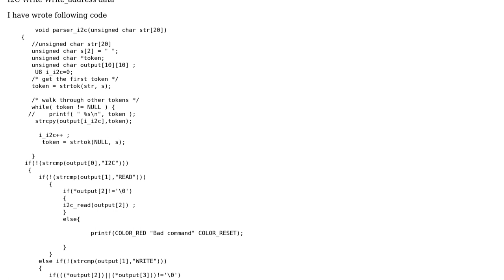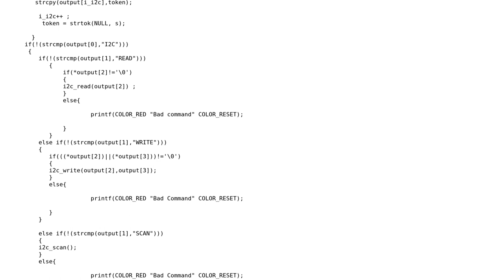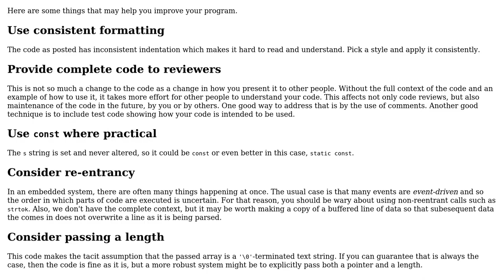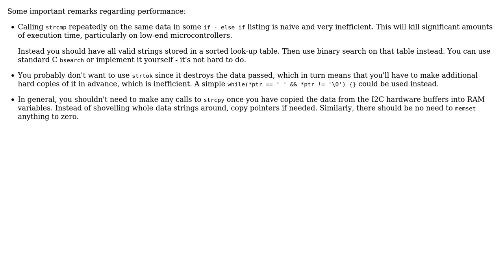Code Review: Text Parsing in C on a microcontroller (2 Solutions!!)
Code Review: Text Parsing in C on a microcontroller

With thanks & praise to God, and with thanks to the many people who have made this project possible! | Content (except music & images) licensed under CC BY-SA | Music | Images & others | With thanks to user pacmaninbw user Lundin user G.ONE user Edward and the Stack Exchange Network Trademarks are property of their respective owners. You are responsible for your own actions.